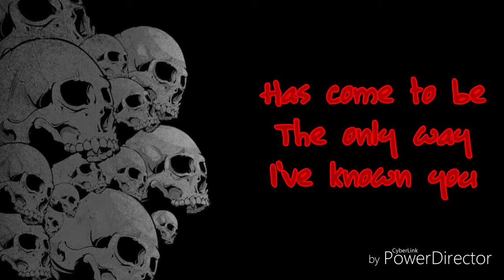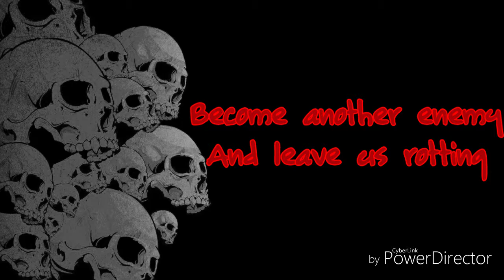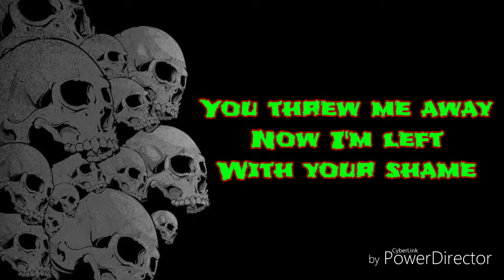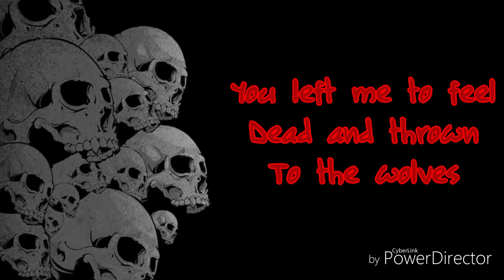Take A Bow (Lyrics) Get Scared 🤘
This was requested from a friend and I wanted to make sure it was good. Enjoy!😊

🎶Song: Take A Bow

🎤Artist: Get Scared

Akemi Toyoda (The Dark Mist)